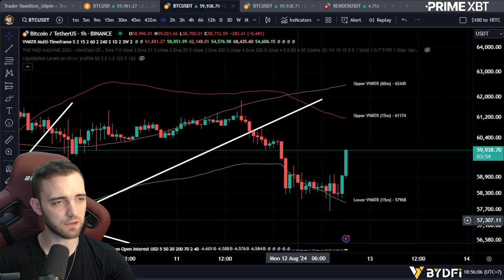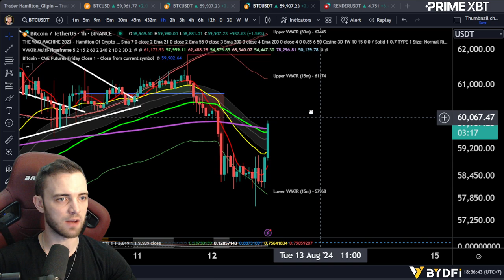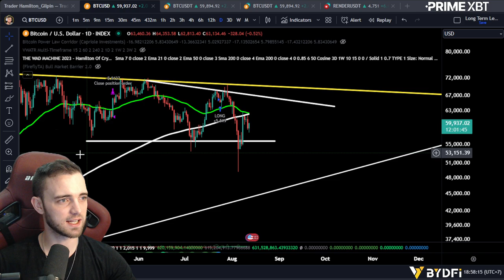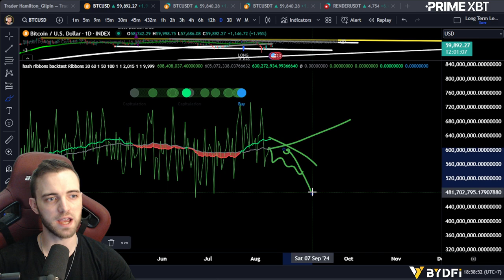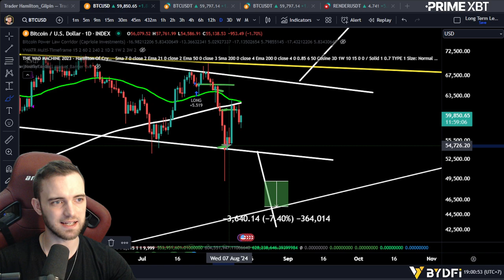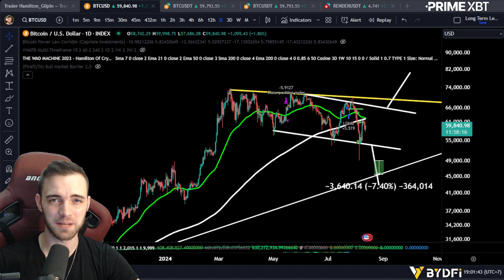BITCOIN RECOVERY OR CRASH? All the details here!